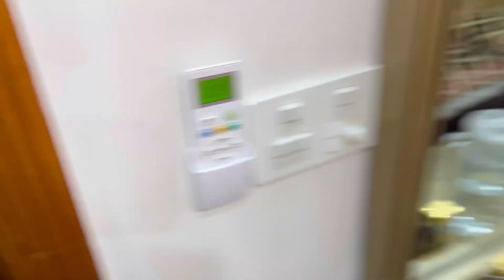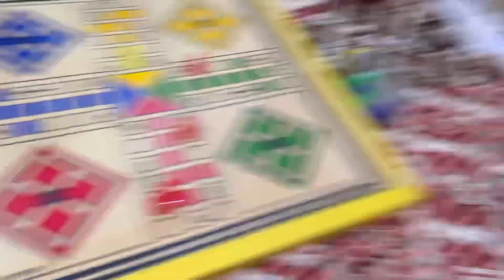Spending 24 Hours in My Room👍 | No Food❌ | HONEY BHAI❤️